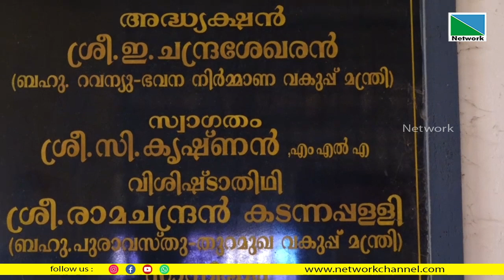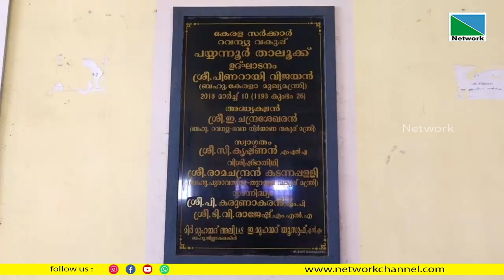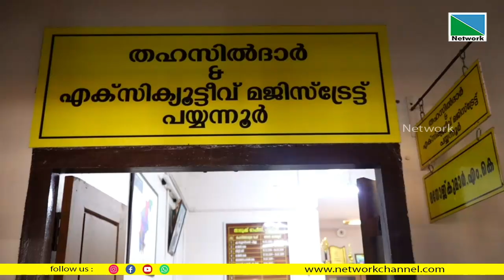പയ്യന്നൂര്‍ താലൂക്ക് അഞ്ചാം വാര്‍ഷികത്തിന്റെ നിറവില്‍. 2018 മാര്‍ച്ച് 10ന് മുഖ്യമന്ത്രി പിണറായി